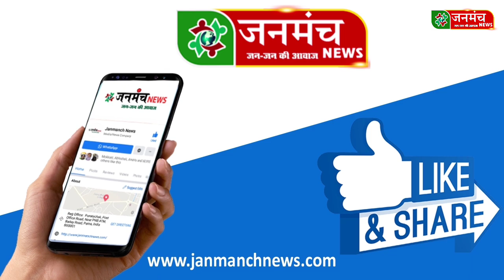रिहा हो गया छोटू के सभी हत्यारे, कैसे जाएगी आरती जेल? उमेश यादव ने वकील शिवनंदन भारती का किया खुलासा